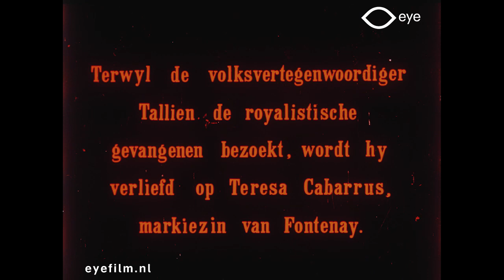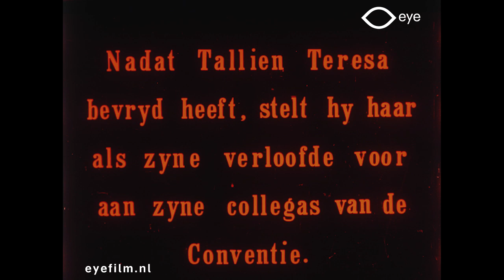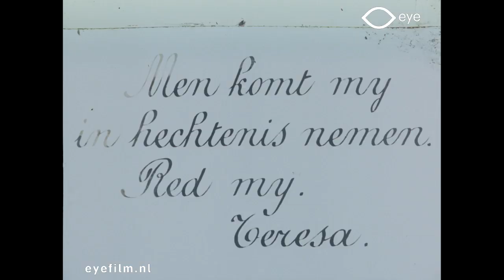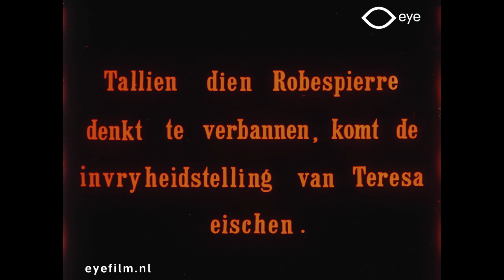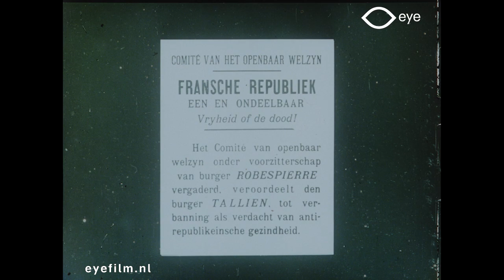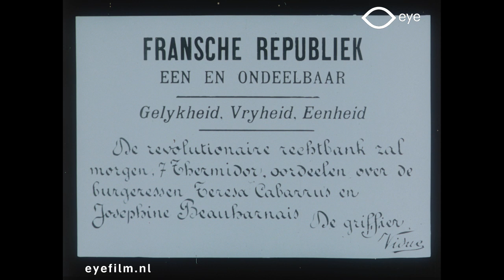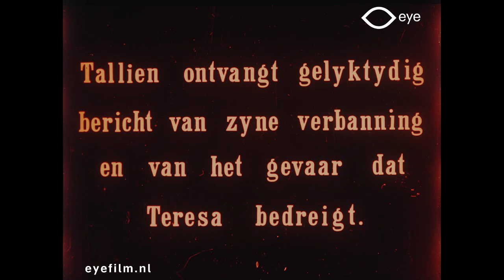La fin de Robespierre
Director: Albert Capellani | Production Country: France | Year: 1912 | Production Company: Pathé Frères - SCAGL (France) | FLM132183 | Film from the collection of Eye (Amsterdam)

When visiting a prison, Tallien meets marquise Teresa. He falls in love with her and tries to save her from execution on the scaffold.

Cast: Jacques Grétillat, Armand Numes, Georges Saillard, Charles de Rochefort, Marie Ventura, Georges Dorival

Burger Tallien is bij een bezoek aan de gevangenis verliefd geworden op een markiezin, Teresa Cabarrus, die hij probeert te redden van het schavot.

This film is part of the Fantasia of Color in Early Cinema book